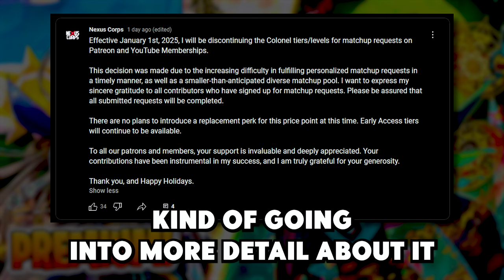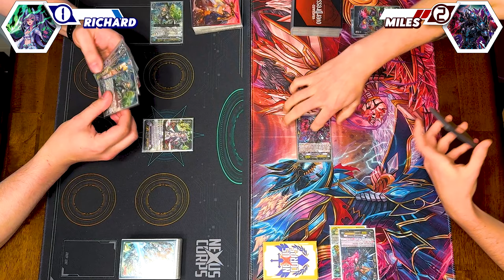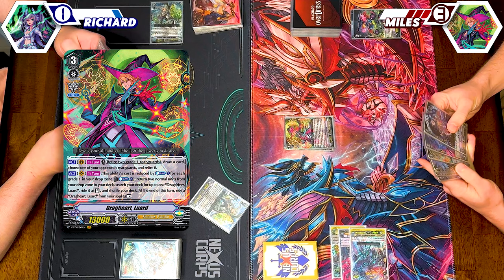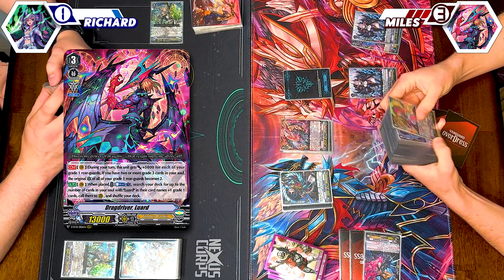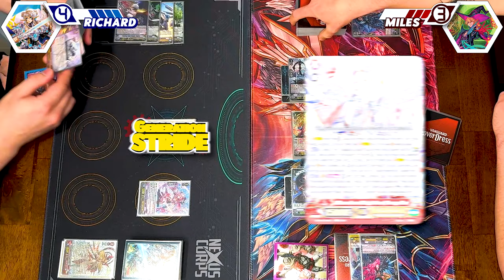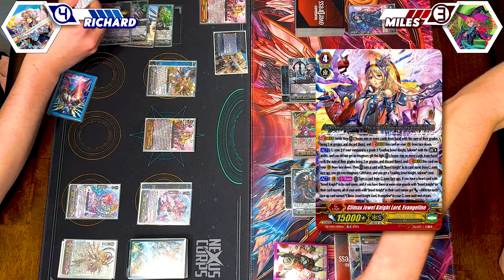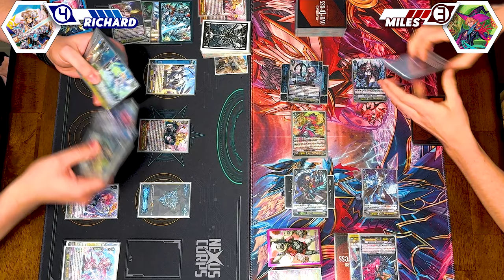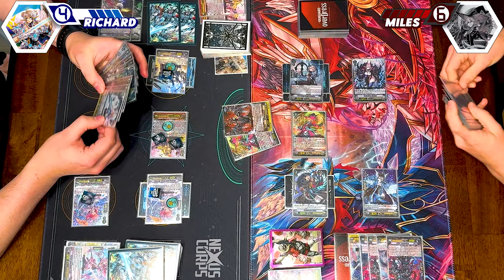Jewel Knights Vs. Luard | Premium 2024 | Cardfight!! Vanguard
This cardfight was request by Dog Supremacy. We got Richard using Jewel Knights Vs. Miles using Luard. Enjoy!

🎶 Pokemon Black & White OST - Final Battle! (World Championships)